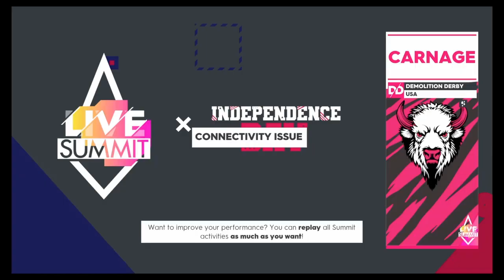The Crew 2| Independence Day Summit 1.324.142 -_-